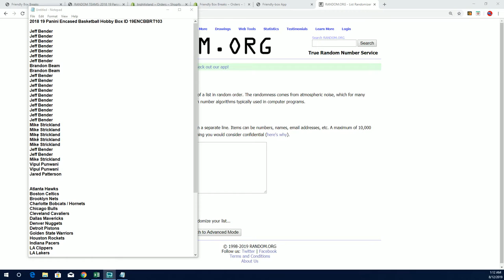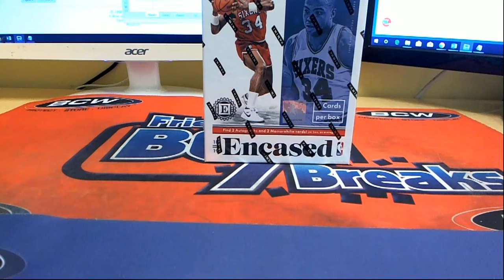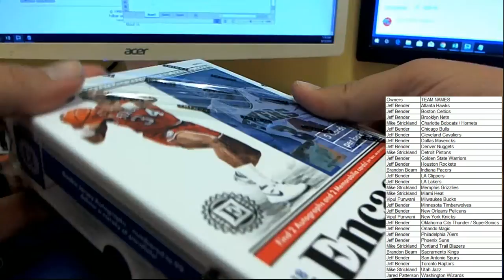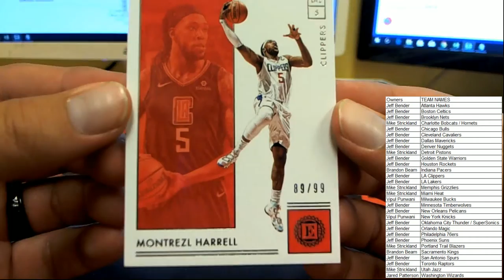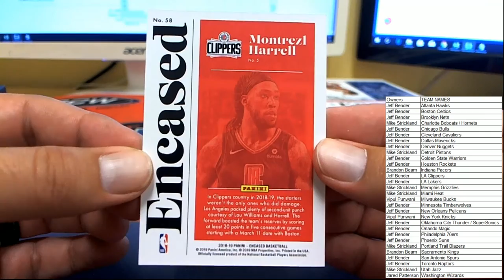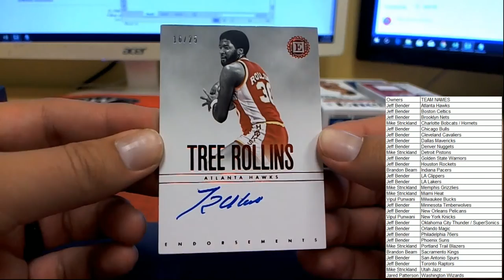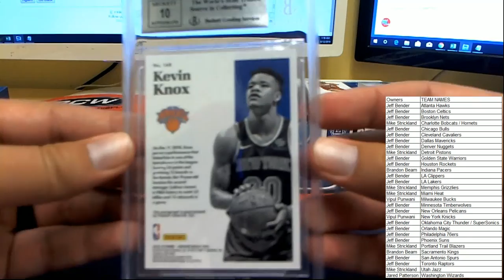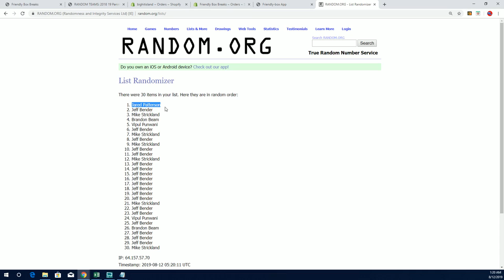2018 19 Panini Encased Basketball Hobby Box ID 19ENCBBRT103